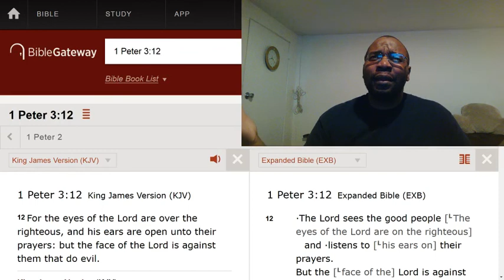God will punish you.